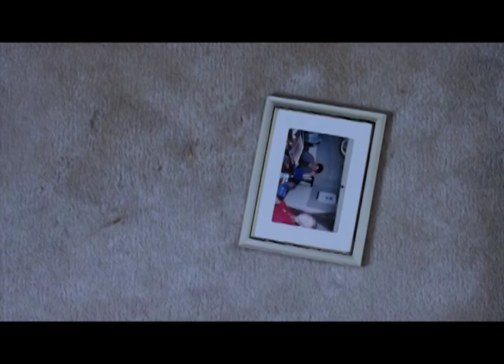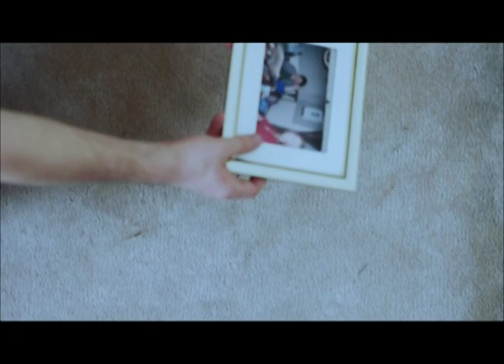Memories - 54 Hour Film Festival Entry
Stripling Studios presents Memories
Entry for the 2012 Knoxville 54 Hour Film Festival

Contest Criteria:
Competitors will have 54 hours to script, shoot, and edit a 4-7 minute film. Before the competition starts, teams will be given their genre and three elements: an action, prop, and line of dialogue.  These elements must be used in the team's short film.  Failure to do so will lead to disqualification.

Action: A hit
Prop: A VHS tape
Line of Dialogue: "Why do I do this to myself?"
Genre: Tragedy/Drama

Zachary has been mourning for years over the loss of someone he loved.  Try as he might, he cannot let go of the past.  When he finally decides to try moving on, he learns that facing his memories may be even more difficult than he imagined.

Produced by Barrett Burgin and Jeremy Ashcraft
Directed by Barrett Burgin
Story by Barrett Burgin, Ashley Campbell, Robert Ivkovic, Ben Nebenfuehr, Temple Duke, and Jeremy Ashcraft
Screenplay by Robert Ivkovic
Cinematography by Ashley Campbell and Barrett Burgin

Zachary: Brad Morgan
Girl: Elizabeth Gibson
Young Zachary: Ben Nebenfuehr
Brian: Antonio Brkovic

Assistant Director: Temple Duke
Boom Operator: Aaron Richardson
Costume & Makeup: Megan Gerlach and Alli Acuff
Production Assistant: Tyler Cheek
Extras:
Laura Duper
Ben Maxey
Tyler Cheek
Stefon Stephens
Stephanie Stone
Alli Acuff
Aaron Richardson
Megan Gerlach

Special Thanks to Pouria Montazeri, Nathan Smith, Sterling Smith, Karsten Holberg, Ben and Beth Morgenegg, Temple Duke, and Jeremy Ashcraft

Filmed with a Canon Rebel t3i
Edited with Adobe Premier
Music created using Logic Pro
Made in February 2012